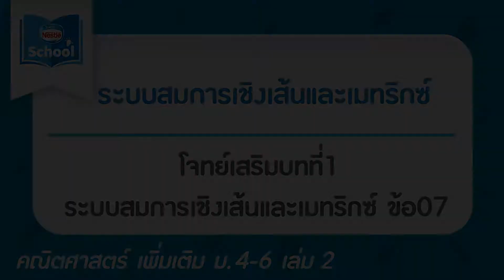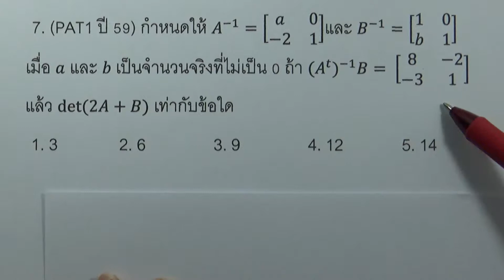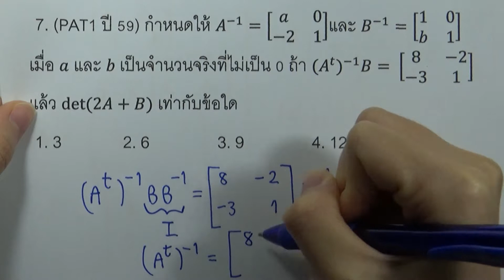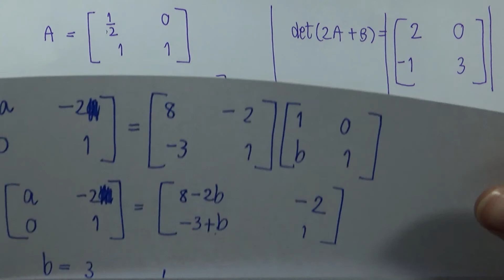โจทย์เสริมบทที่1 ระบบสมการเชิงเส้นและเมทริกซ์ ข้อ07